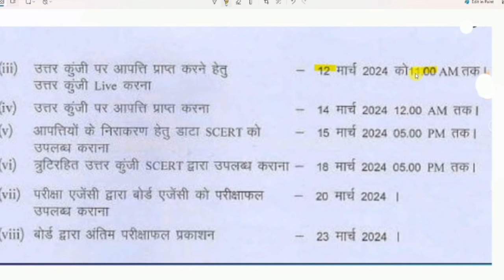Sakshamta Pariksha 2024 Answer Key,Sakshamta Pariksha Result,Sakshmta Pariksha Answer Key Kab Aayegi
Sakshamta Pariksha 2024 Answer Key |
Sakshamta Pariksha Result | Sakshmta Pariksha Answer Key Kab Aayegi

Hello friends, in today's video we are going to tell you when the answer key of your literacy test will be released and at what time.

sakshamta pariksha answer ki kaise dek...
sakshamta pariksha ka answer key
sakshamta pariksha official answer key
sakshmta answer key 2024
answer key sakshamata pariksha 2024
bihar sakshamta answer ki
how to download sakshamta answer key
sakshamta answer key kab aayega
sakshamta ka answer key
sakshamta ka answer ki kab aaega
sakshamta pariksha 2024 result
sakshamta pariksha answer ki
sakshamta pariksha answer ki kab tak ayega
sakshamta pariksha answer ki update
sakshamta pariksha ka answer ki
sakshamta pariksha ka result
sakshamta pariksha ka result kab aaega
saksharta pariksha ka answer ki kab jari hoga
saksharta pariksha ka answer ki kaise dekhe
samkashta pariksha answer key
shakshamta answer key
bihar sakshamta exam answer key
bihar sakshamta pariksha answer ki
bseb sakshamta pariksha
how to check sakshamta pariksha result
how to check sakshamta result
how to check sakshmta answer key
sakshamta ka answer ki kab jari hoga
sakshamta ka result kaise dekhen
sakshamta pariksha ka answer ki kab do